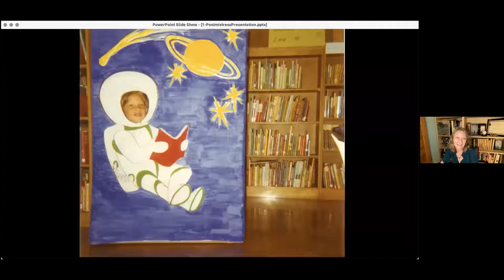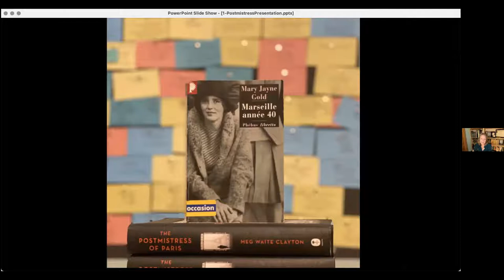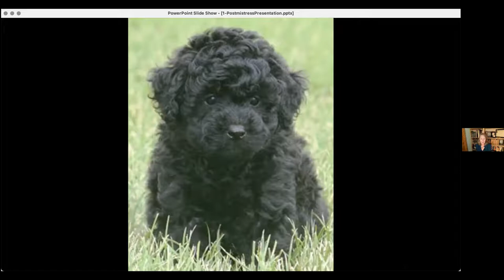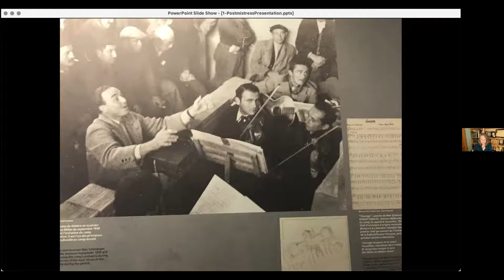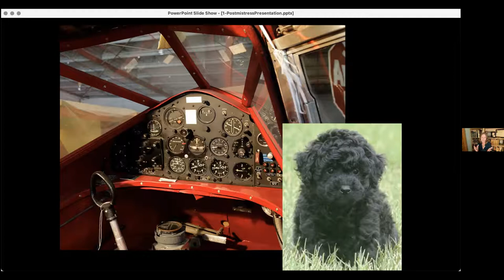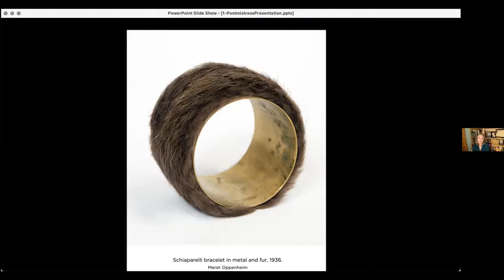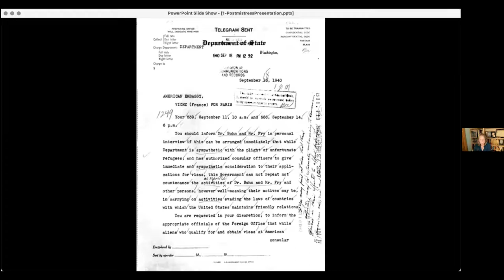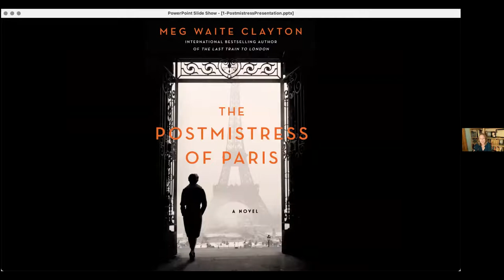Meg Waite Clayton discussing THE POSTMISTRESS OF PARIS